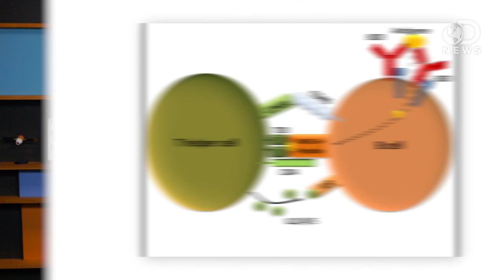Huge Leap Towards HIV Cure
Scientists in Oregon have made a major leap towards curing HIV- one of the worst and most feared diseases humanity has ever faced. Anthony explains what they've achieved , and what their work might mean for the millions battling this disease around the world.

Soundbites regarding SIV/HIV advance - OHSU's Louis Picker, M.D.

OHSU AIDS vaccine candidate appears to completely clear virus from the body
"An HIV/AIDS vaccine candidate developed by researchers at Oregon Health & Science University appears to have the ability to completely clear an AIDS-causing virus from the body."

"Established infections with the human and simian immunodeficiency viruses (HIV and SIV, respectively) are thought to be permanent with even the most effective immune responses and antiretroviral therapies only able to control, but not clear, these infections."

"CMV infection can be passed from a pregnant woman to her fetus. Most infants born with congenital (present at birth) CMV infection don't have problems."